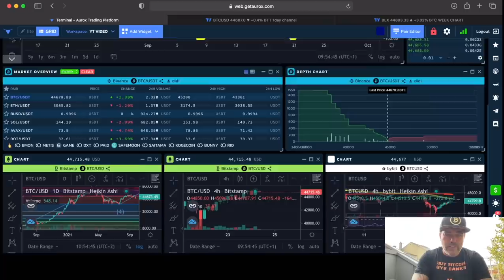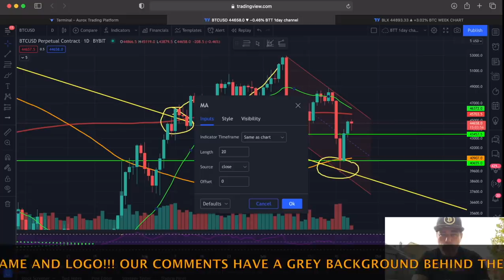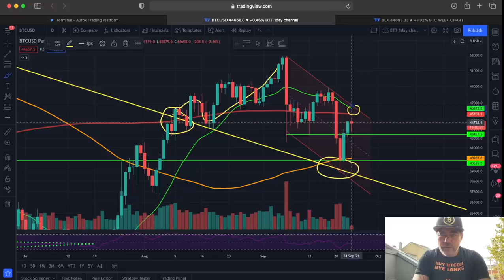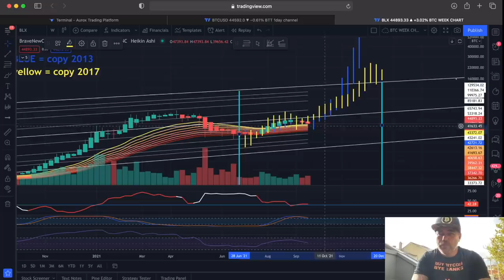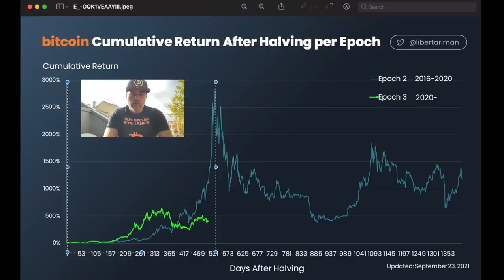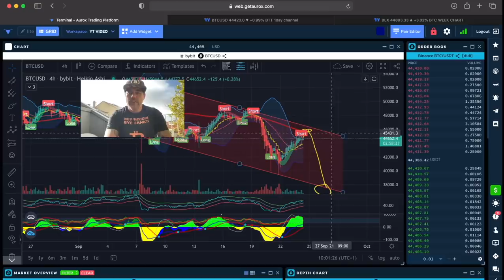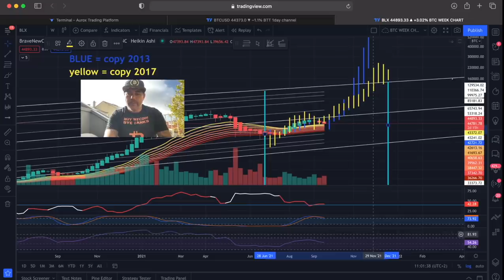WILL BITCOIN DROP TO 38K?? THE ANSWER CAN BE FOUND IN THESE CHARTS!!